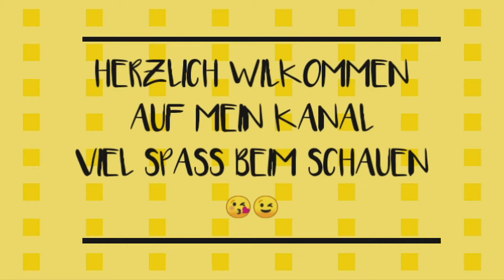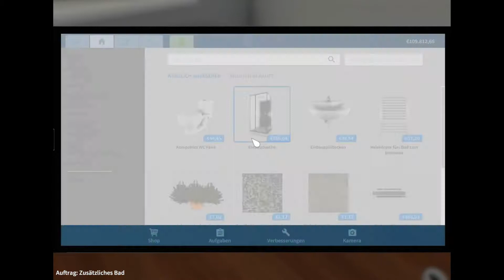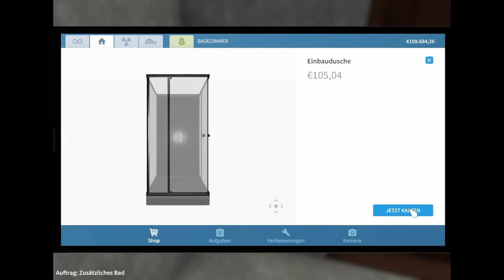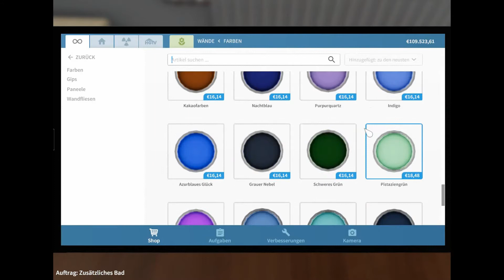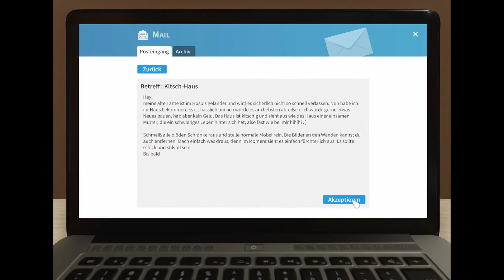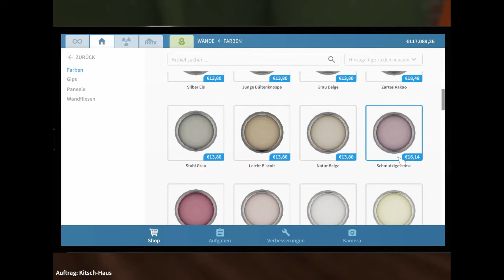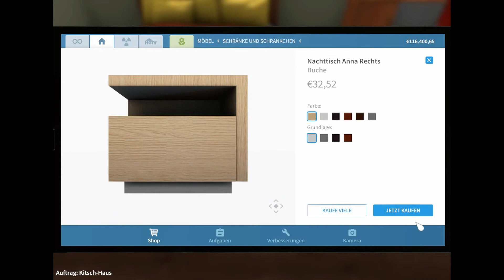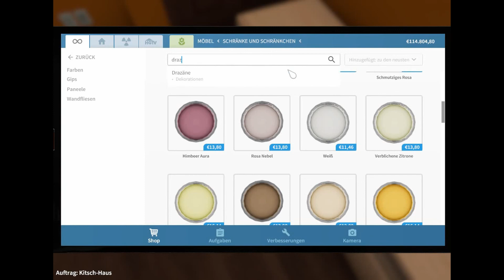House Flipper Habe mein Kleines Bad Fertig gemacht und 2 Kundenaufträge erledigt